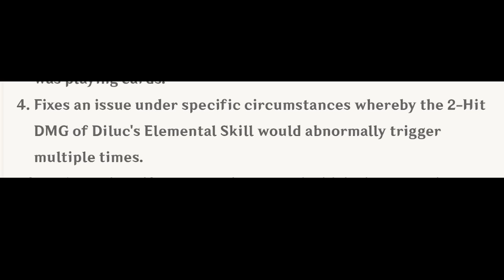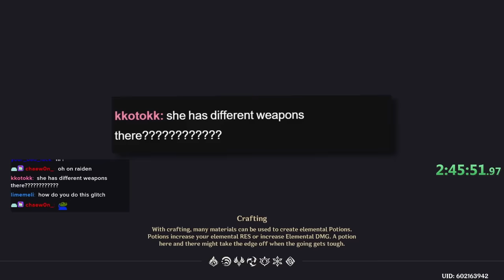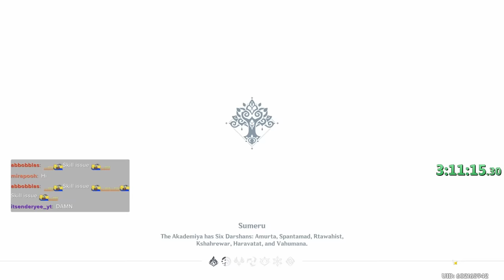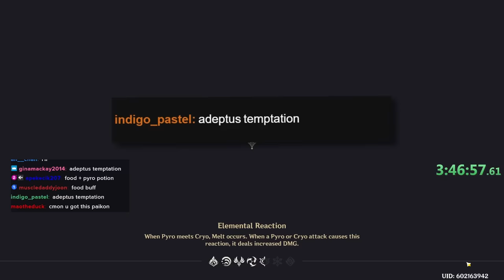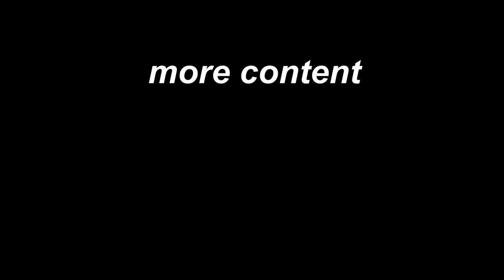I Completely Broke the Entire Game with Just 1 Attack in Genshin Impact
the only time Diluc has seen any action since his release